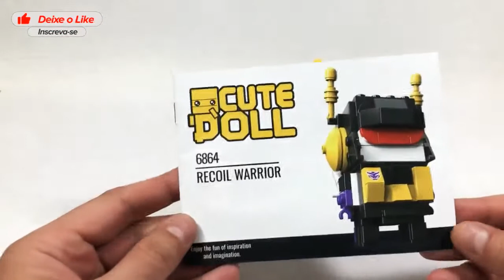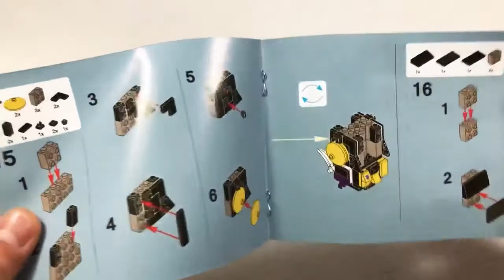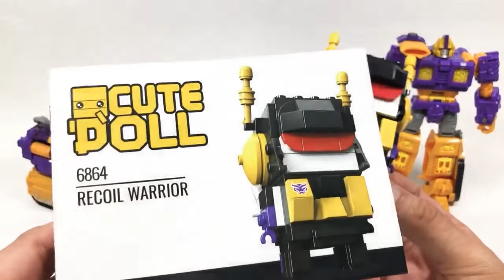Especial Transformers Blocos de Montar - 04 Revisão Kickback G1 da JISI - CUTE DOLL toy review